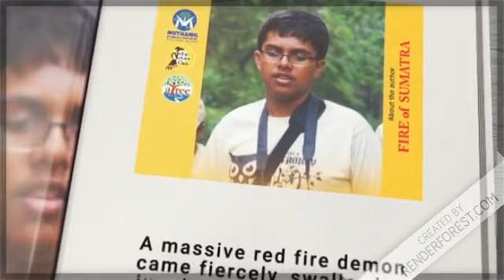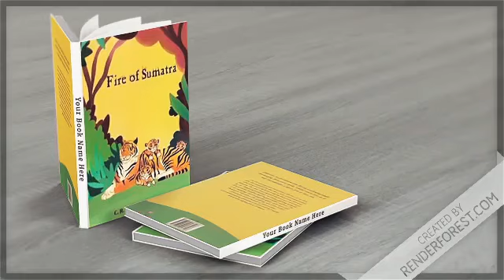Fire of Sumatra - C R Ramana Kailash Book Review